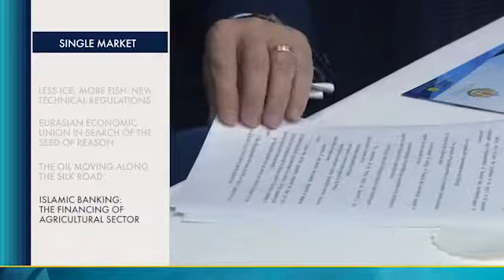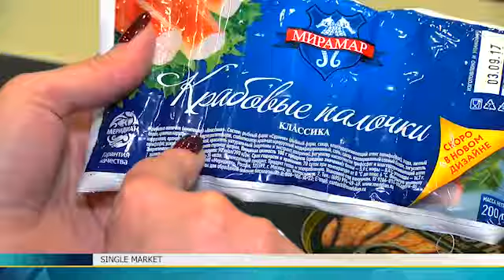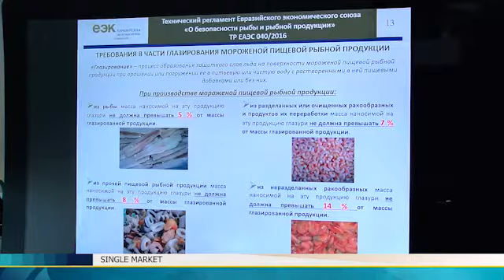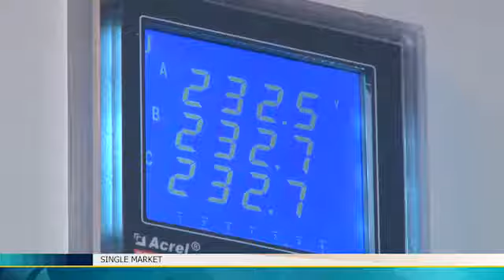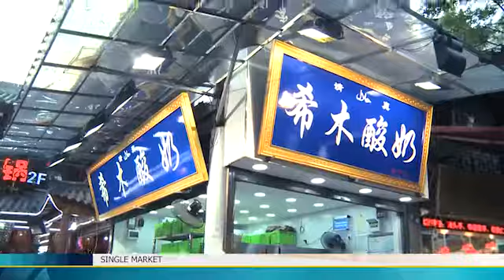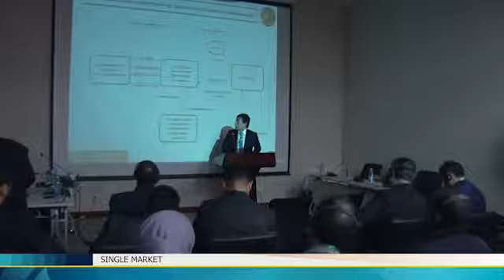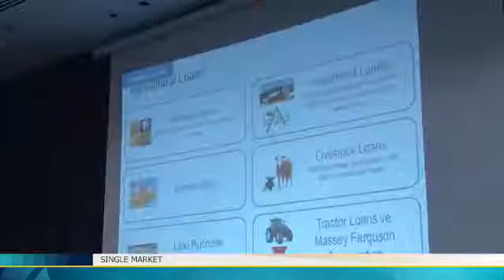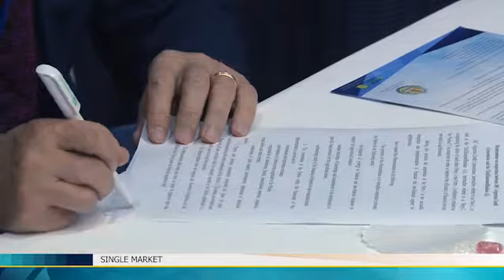Single market - 2017 (№24)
Информационно-аналитическая программа Еуразиялық сауда/Рынок без границ/ Single market - 2017

В программе:
1. Меньше льда, больше денег. Новый технический регламент.
2. ЕАЭС в поисках рационального зерна;
3. Масло, которое идет по шелковому пути;
4. Исламский банкинг. Опыт финансирования АПК.

2017 год.
Производство: "Телекомпания Апорт".
Режиссер монтажа: Володя Хан;
Ведущий: Павел Коктышев;
Шеф-редактор: Тамара Аушахметова;
Генеральный продюсер: Ирина Барманкулова

Эфир: телеканал Kazakh.tv
English version: Single market
Выпуск 24